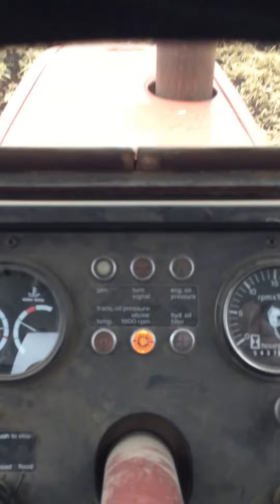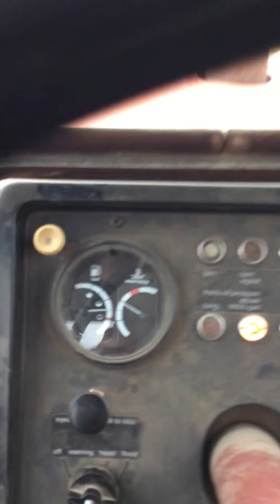allis 7050 and 7030 (Part 1)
chiseling corn ground